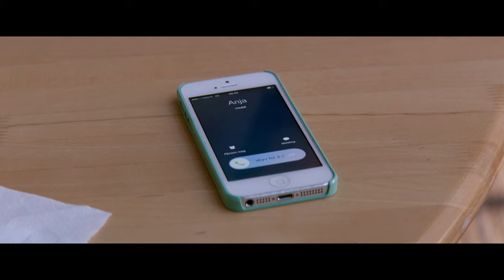Thelma & Anja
Film: THELMA
Song / Music: Evanescence - Wasted On You